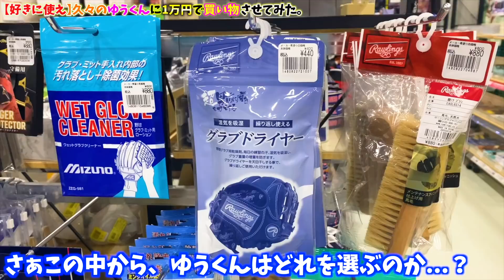久々に会った弟にスポーツデポで現金1万円渡してみたww